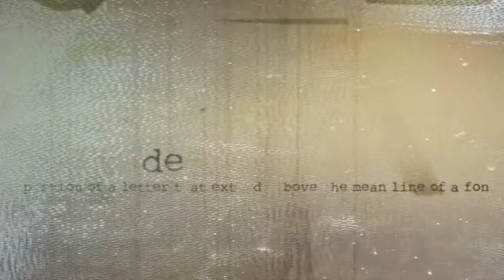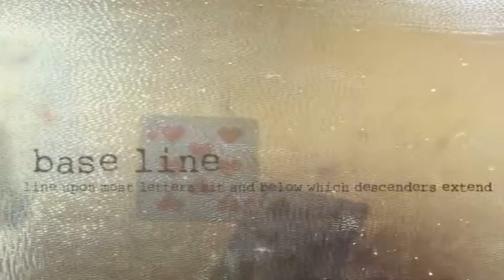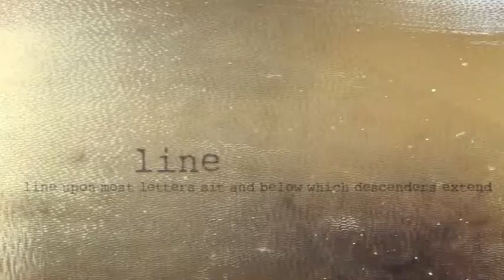Bradford School of Arts and Media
Type in Motion-Experimental Type (Graphic Design)